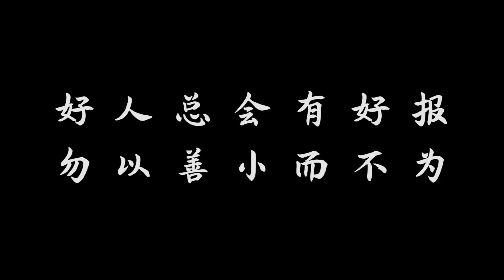女孩好心给乞丐300块钱，7年后女孩去面试，没想到乞丐成了老板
女孩好心给乞丐300块钱，7年后再见到乞丐，女孩的好日子来了